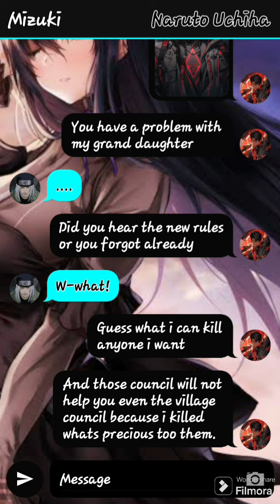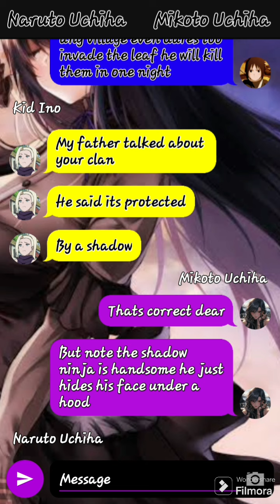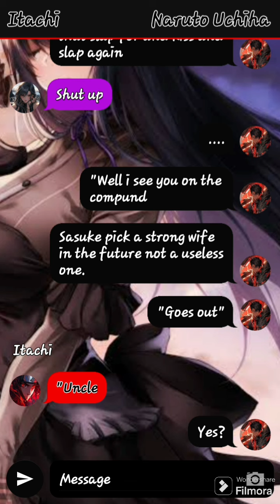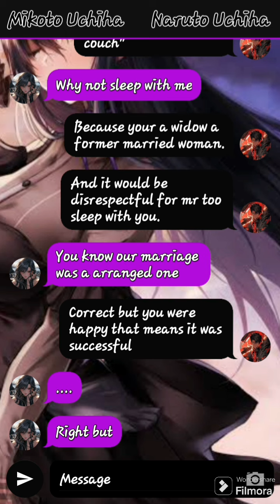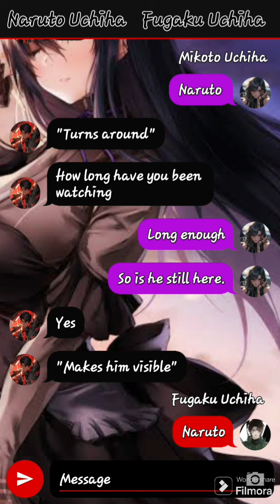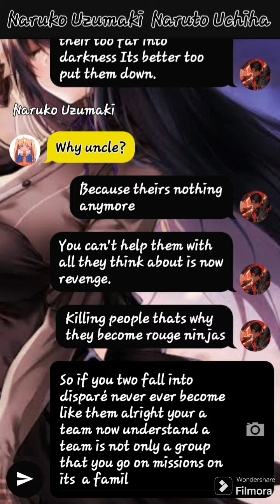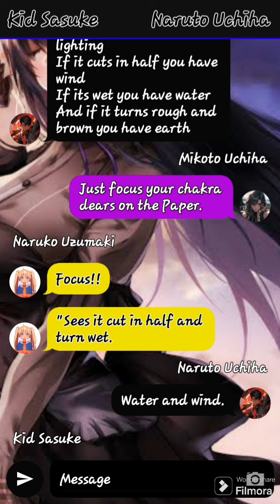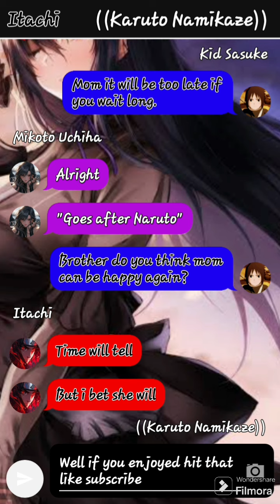NaruMikoto The Uchiha Strongest Episode 2